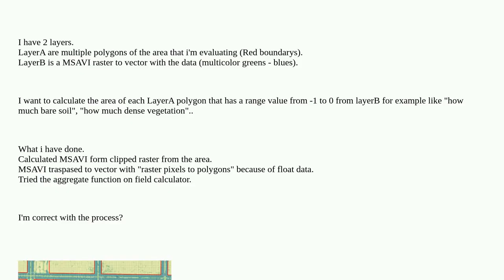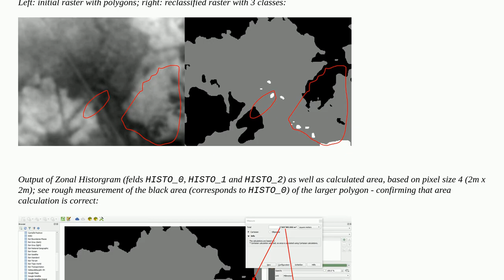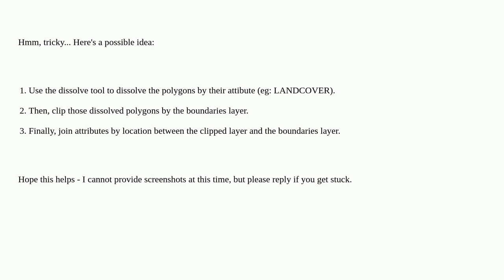Gis: QGIS Count values between two numbers inside a polygon in another layer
QGIS Count values between two numbers inside a polygon in another layer

A special thanks goes out to the community

  polygon area raster layers qgis